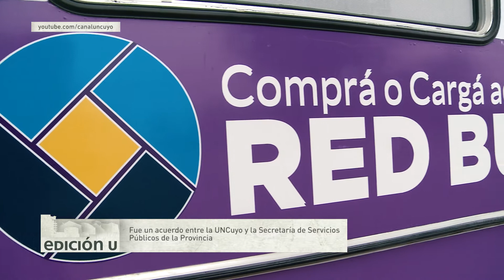Edición U - Carga Red Bus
[Seguinos en Twitter: @UNCuyo ]

Ya está disponible el servicio de recarga de red bus en la UNCuyo

El móvil está ubicado en el estacionamiento del comedor y estará disponible de lunes a miércoles de 9 a 17 hs.

Fue un acuerdo entre la UNCuyo y la Secretaría de Servicios Públicos de la Provincia